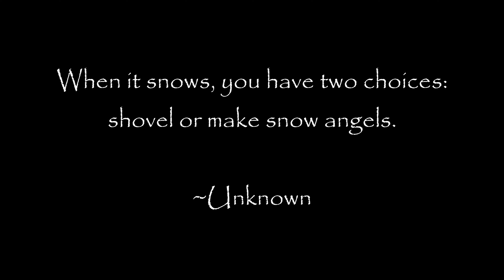Waukegan Savanna Forest Preserve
When it snows, you have two choices: shovel or make snow angels. ~Unknown

Join us at the Waukegan Savanna Forest Preserve located in Wadsworth, Illinois.

find a trail ~ find your path

~Trail Tracing
MUSIC

WARNING – Walking and hiking can be dangerous and is done entirely at your own risk.
BE AWARE – All my videos, content, images and information is copyrighted and cannot be used for commercial or public purposes.